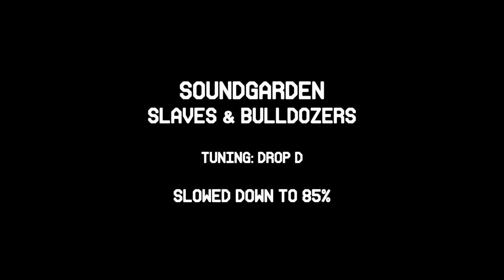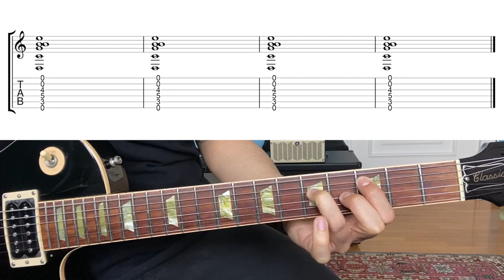Slaves & Bulldozers - Soundgarden (Guitar Lesson + Tab)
• tuning (low to high): DADGBE